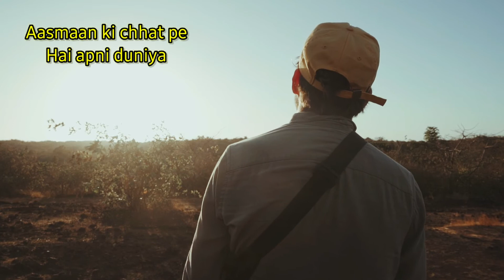Bande hain hum uske humpe kiska zor । Be Strong & Courageous । Never Let Your Hope Die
Learning comes from experiences – good, bad, ugly.
And with learning comes courage!
With a passion for motivating people after a series of incidents, most importantly one where I had a near-death experience, I have begun ‘Life Is Beautiful’ – a channel where you can get your daily dose of inspiration and be at peace with yourself.
Hailing from Kolkata and now residing in Mumbai for many years, it took me some time to get here to connect with like-minded people for whom, motivation is integral. I’ve been a part of the corporate rat race for more than a decade, now a homemaker who finds joy in motivating and getting motivated. ‘Life Is Beautiful’ is precisely about this itself.

So, let’s get our synergies in place and have a worthwhile time here.
I promise this will be more than what it seems!

From this video we can learn to be strong and courageous. We can learn how to be self satisfied and happy. We should always have trust on God and never get depressed. Always be happy and face the challenge which life gives us.

life is beautiful...indeed.

*The poem is written by Aditya Chopra

Background Video:-
Video by james from Pexels

Mic : Boya BYM1 Omnidirectional Lavalier Condenser Microphone with 20ft Audio Cable (Black)

Friends, always need your support to make videos like this. So request you to please